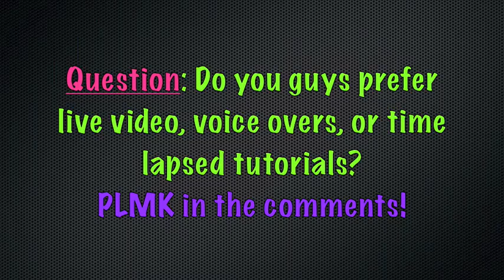Daytime makeup tutorial; and Tutorial Requests!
I recorded myself getting ready to go to my neice's birthday party.  It's an easy daytime look.

Leave your video requests as a comment!  If you have pictures of a look, EMAIL them to me at:

Also, please let me know what tutorial format you prefer! Live, voice overs, or time lapsed (like this video)?

Nail polish: China Glaze's Nova or China Glaze's Millenium.

I received the OCC airbrush system/lip tar & the Calypso Minerals for free.  They were sent with no strings attached and no, they didn't pay me lol.  Everything I say/have ever said is always my honest opinion. =)  Everything else used in the video are things I paid for.